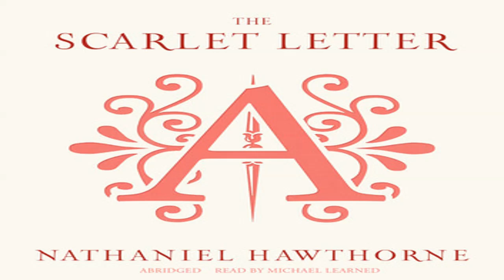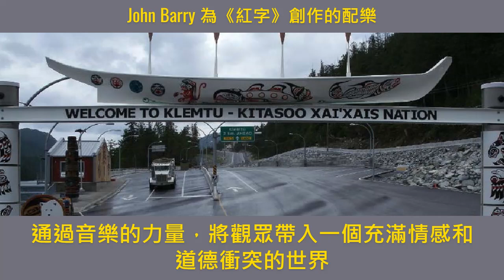紅字的愛情戲 The Scarlet Letter--Love Scene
John Barry 為《紅字》創作的配樂，它通過音樂的力量，將觀眾帶入一個充滿情感和道德衝突的世界，讓我們對人性有了更深刻的理解。
故事背景在 1642年到1649年期間，地點在美國麻薩諸塞州波士頓的清教徒區。
這部電影受到了壓倒性的negative負面評價。它獲得了七項Golden Raspberry Awards金酸莓獎提名